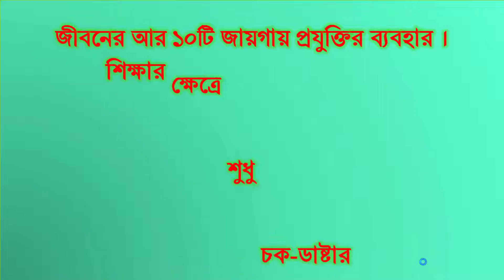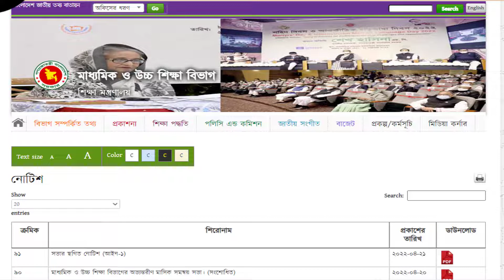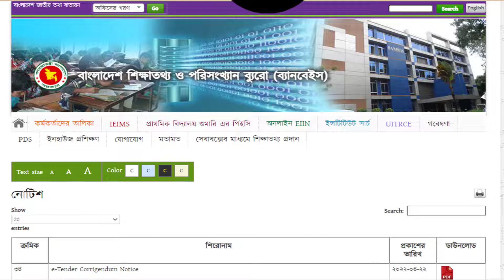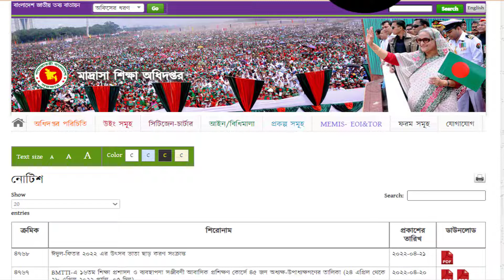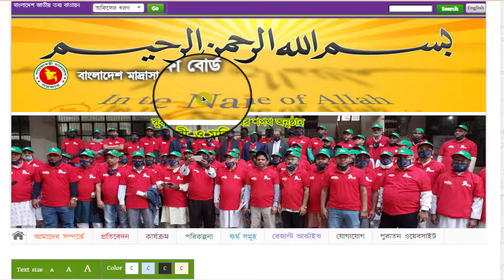শিক্ষা সম্পর্কিত আজকের গুরুত্বপূর্ন নোটিশ || 21 April 2022 | 5 মিনিটে ঘুরে আসুন শিক্ষার সকল ওয়েবসাইট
সময় নষ্ট না করে ৫ মিনিটেই ঘুরে আসুন শিক্ষার সকল ওয়েবসাইট
শিক্ষা মন্ত্রনালয়ের আওতাধীন সকল বিভাগ,অধিদপ্তর ও অন্যান্য প্রতিষ্ঠানের আজ যে সকল নোটিশ প্রকাশিত হয়েছে তা আপনাদের সামনে উপস্থাপন করবো...
বিস্তারিত
All Educational Website Notice Today (আজকের সর্বমোট নোটিশ এর সংখ্যা : 18 টি):
আজকের সর্বমোট নোটিশ এর সংখ্যা : 18টি
DSHE With Saidur
এছাড়াও এই চ্যানেলের মাধ্যমে আপনারা জানতে পারবেন-
শিক্ষা মন্ত্রনালয়ের আওতাধীন সকল বিভাগ,অধিদপ্তর ও অন্যান্য প্রতিষ্ঠানের
 প্রতিদিনের জরুরী নোটিশ
প্রাথমিক,মাধ্যমিক ও উচ্চ শিক্ষা অধিদপ্তর, স্কুল,কলেজ এর-
IctLearningCenter(ILC)
*Mpo Application বিস্তারিত
*MPO Related News & Videos
*BANBEIS & EMIS News & Videos
*HSP & MIS Stipend Videos &
*Moblie & Computer Tips & Tricks etc.